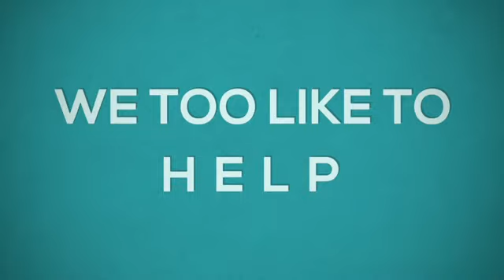HELP YOUR MOTHER IN HER HOUSEHOLD WORKS .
Future of our nation lies in the hands of children. To lead a nation a person must be good  in his character . So it is our responsibility to cultivate good habits among our students and to make them as good citizen or future leaders. So we have taken this task in this lock down scenario too by assigning one simple good deed in each day. We hope those good habits will be reflected in their behaviour later .